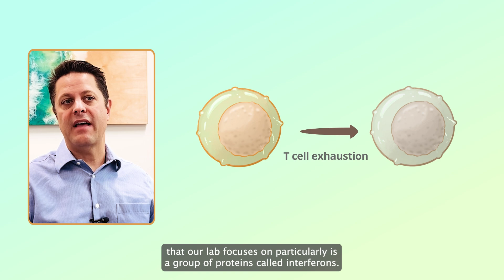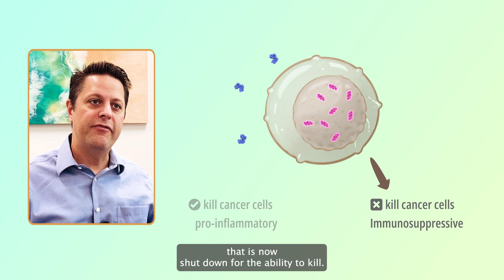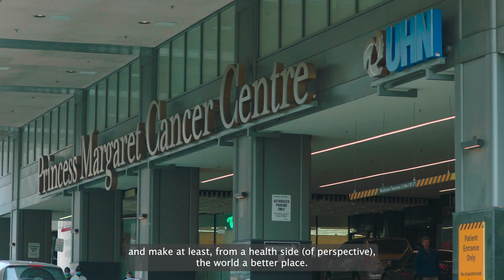Meet Dr. David Brooks: How do we restore immunity against cancer?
Dr. David Brooks is a Senior Scientist at the Princess Margaret Cancer Centre. His research explores why our body’s immune system struggles to combat chronic diseases and cancer. His team is also working to restore patients' immune responses to fight cancer more effectively.